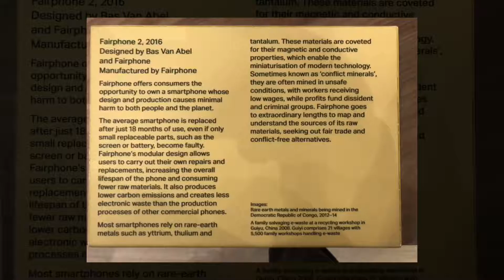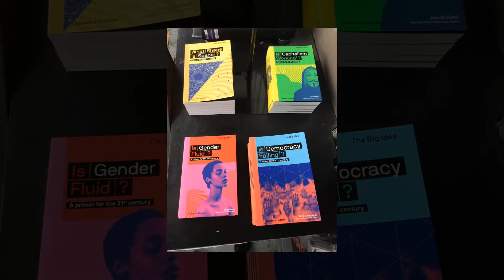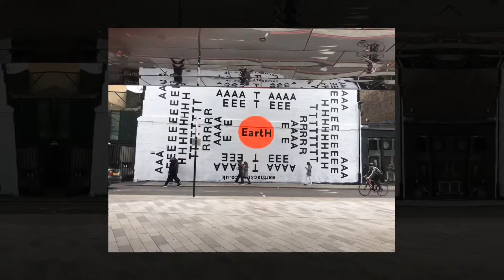2018 10 06 London